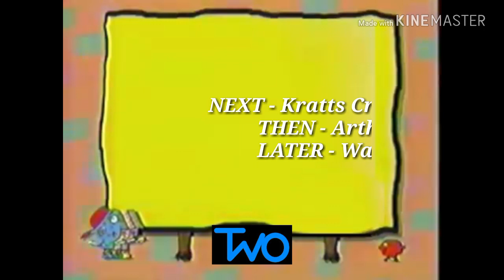PTV Park Program Break (GKET-TV) Mid-1997